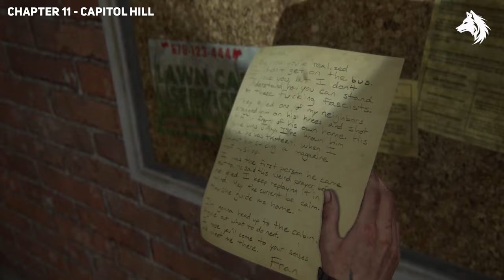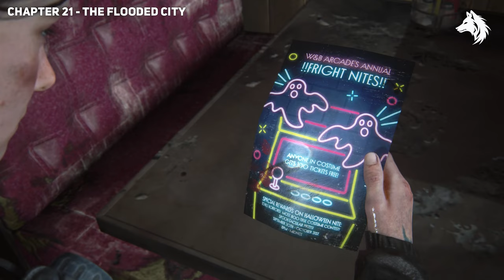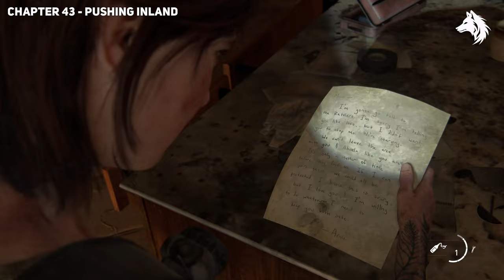The Last of Us Part 2 Remastered - ALL 25 Workbench Locations (Abby & Ellie)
All 25 workbench locations in the last of us part 2 remastered.  The Last of Us Part 2 Remastered - ALL 25 Workbench Locations (Abby & Ellie)

*Timestamps*
0:00 - Workbench 1: Library
0:33 - Workbench 2: 5th and Marion Checkpoint
1:23 - Workbench 3: Gas Station Garage
1:57 - Workbench 4: Gym
2:28 - Workbench 5: Subway
2:54 - Workbench 6: Rosemont
3:17 - Workbench 7: Bike Shop
3:43 - Workbench 8: WLF Apartment Safehouse
5:14 - Workbench 9: Weston's Pharmacy
5:30 - Workbench 10: Store's Barricaded Room
6:05 - Workbench 11: Department Store Office
6:33 - Workbench 12: Manufacturing Building
7:11 - Workbench 13: Barricade
8:41 - Workbench 14: Boat Repair Shop
8:58 - Workbench 15: Tents Outside Hotel
9:11 - Workbench 16: Scar Camp
9:49 - Workbench 17: Garage
10:17 - Workbench 18: Construction Site Office
10:45 - Workbench 19: Cell phone Store
11:13 - Workbench 20: Near the Prophet Shrine
11:28 - Workbench 21: Electrical Room
14:41 - Workbench 22: Past The Logging Camp
15:29 - Workbench 23: Radio Station
16:10 - Workbench 24: Mansion Kitchen
16:44 - Workbench 25: Workshop

LunarGaming thelastofuspart2 thelastofus collectibles, how to get, location, weapons, armors, quests, gameplay, endings